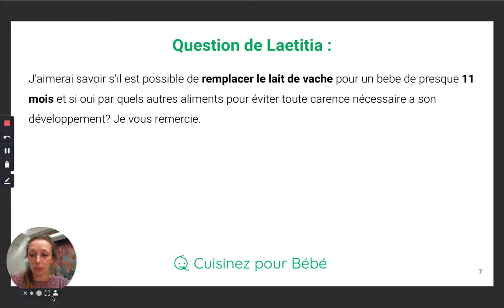Est-il possible de remplacer le lait de vache pour un bébé de 11 mois ?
Question :

Est-il possible de remplacer le lait de vache pour un bébé de presque 11 mois et si oui par quels autres aliments pour éviter toute carence nécessaire a son développement?

Réponse :

À 11 mois, votre bébé est probablement bien diversifié.
Vous avez la possibilité de :
-  remplacer le lait liquide par des aliments solides : yaourt, fromage blanc, petit-suisse, à choisir au lait entier et donné nature de préférence.
- remplacer le lait de vache par d'autres lait d'origine animale : soit en laitages, soit en préparation infantile à base de lait de chèvre ou de brebis par exemple.
- remplacer le lait de vache par un lait d'origine végétale : des préparations infantiles à base de protéines de riz par exemple. Ce sera donc un lait à base de protéines végétales, mais vraiment adapté aux besoins de bébé. C’est très important de garder une source de lait qui couvre ses besoins nutritionnels, et ne pas s’orienter trop tôt vers un jus végétal (lait d’amande, d’avoine, etc.). Donc, si vous voulez privilégier les laits végétaux, orientez vous vers une préparation infantile – spécifique bébé – qui reste adaptée.

Retrouvez d'autres conseils sur l'alimentation de votre bébé ainsi que de nombreuses recettes sur le site internet